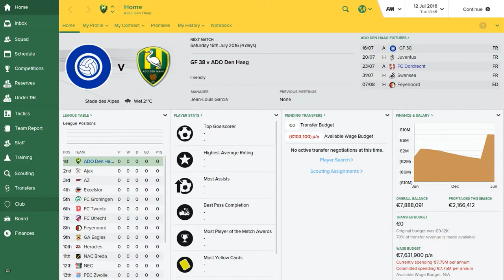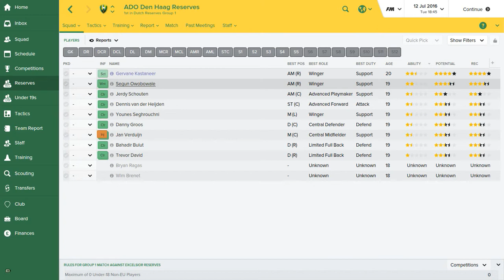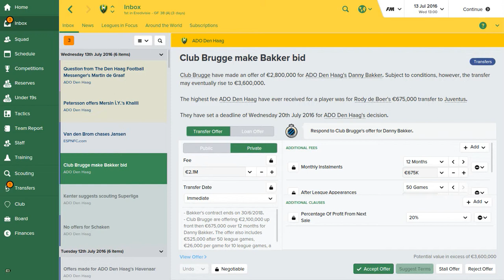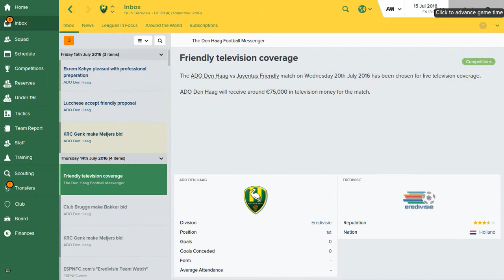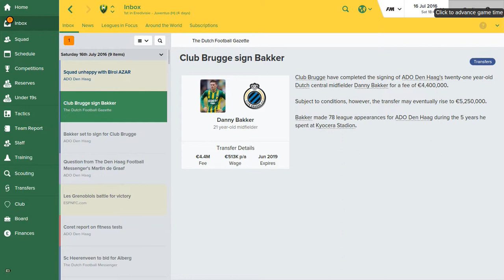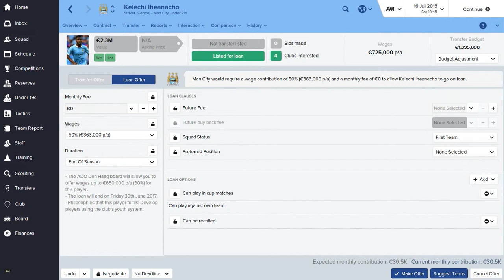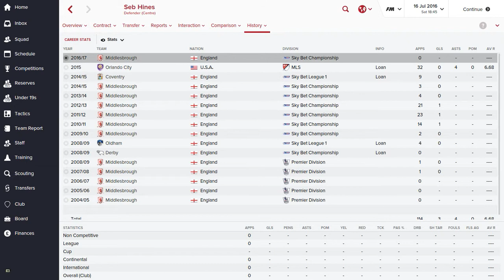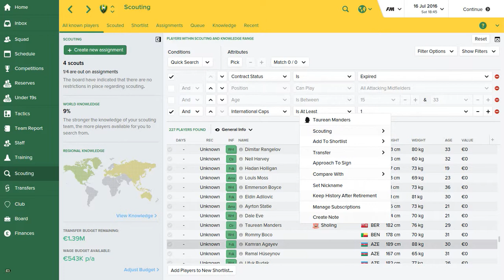FM 2016 / ADO Den Haag GamePlay / Episode 016